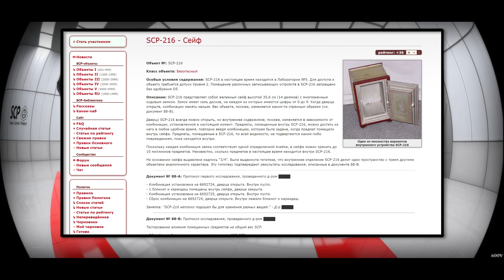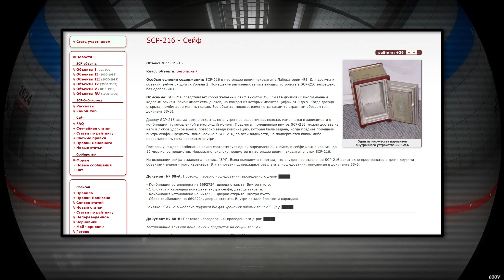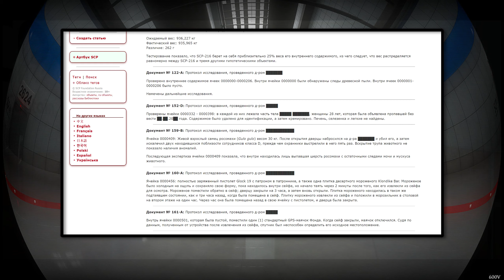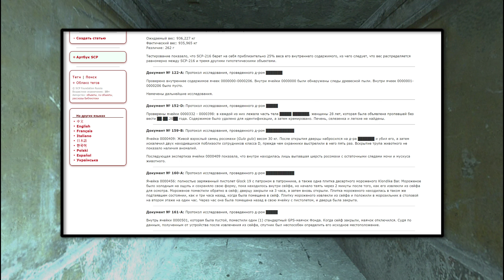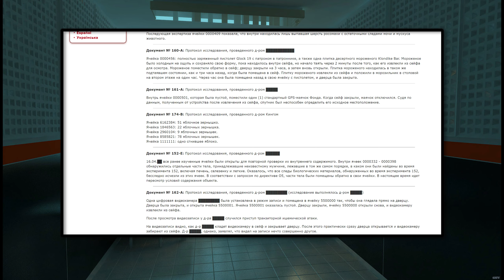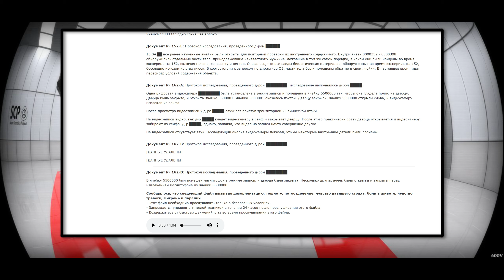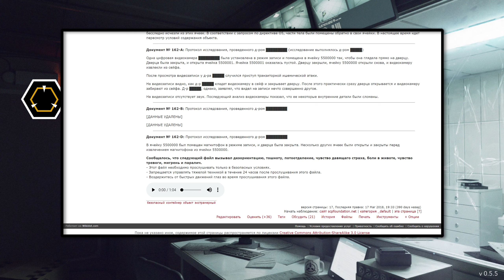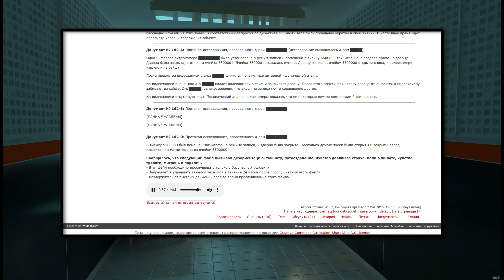SCP-216 - Сейф 【СТАРАЯ ОЗВУЧКА】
SCP-216 представляет собой железный сейф высотой 35,6 см (14 дюймов) с многозначным кодовым замком. Замок имеет семь дисков, на каждом из которых имеются цифры от 0 до 9. Когда дверца открыта, комбинации менять нельзя. Вес объекта, похоже, изменяется каким-то странным образом (см. документ 88-B).

Дверцу SCP-216 всегда можно открыть, но внутреннее содержимое, похоже, изменяется в зависимости от комбинации, установленной в настоящий момент. Предметы, помещенные внутрь SCP-216, можно достать из него в любое удобное время, повторно введя комбинацию, которая была задана, когда предмет помещали внутрь сейфа. Предметы, помещаемые в SCP-216, по всей видимости, не подвергаются каким-либо повреждениям, пока находятся внутри.

Поскольку каждая комбинация замка соответствует одной определенной ячейке, в сейфе можно хранить до 10 миллионов предметов. Неизвестно, сколько предметов в настоящее время находится внутри SCP-216.

На основании сейфа выдавлена надпись "3/4". Была выдвинута гипотеза, что внутреннее отделение SCP-216 делит одно пространство с тремя другими объектами аналогичного характера. Эту гипотезу подтверждают результаты исследования, описанные в документе 88-B.

Документ № 88-A: Протокол первого исследования, проведенного д-ром █████

- Комбинация установлена на 6692724, дверца открыта. Внутри пусто.
- 1 блокнот и карандаш помещены внутрь сейфа, дверца закрыта.
- Комбинация установлена на 6692725, дверца открыта. Внутри пусто.
- Сброс комбинации на 6692724, дверца открыта. Внутри лежали блокнот и карандаш.

Заметка: "SCP-216 неплохо подошел бы для хранения разных вещей." - Д-р █████

Документ № 88-B: Протокол исследования, проведенного д-ром █████

Тестирование влияния помещенных предметов на общий вес SCP.

- Общий вес объекта до помещения предметов: 935,877 кг
- Блокнот и карандаш (общий вес 350 г) помещены в SCP-216, дверца закрыта.
- Общий вес объекта после помещения предметов: 935,965 кг

Ожидаемый вес: 936,227 кг
Фактический вес: 935,965 кг
Различие: 262 г

Тестирование показало, что SCP-216 берет на себя приблизительно 25% веса его внутреннего содержимого, из чего следует, что вес распределяется равномерно между SCP-216 и тремя другими гипотетическими объектами.